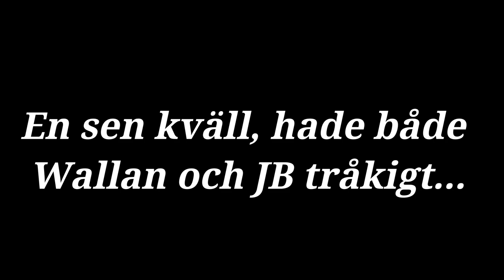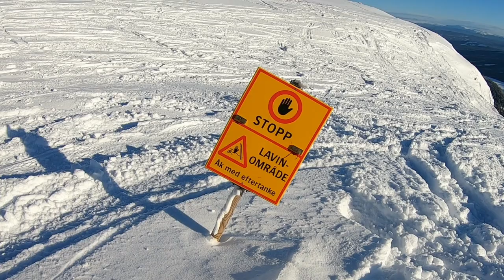Åre 2023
Åreresan 2023!

I'll be there for you (Friends Theme)

Credence Clearwater revival - Up Around the Bend

Spongebob Closing Theme

Sickmode & Rooler - DOWN DOWN

Howard Shore - The Adventure Begins

Edith Piaf - Non, Je ne regrette rien

Fred Again.. - Jungle